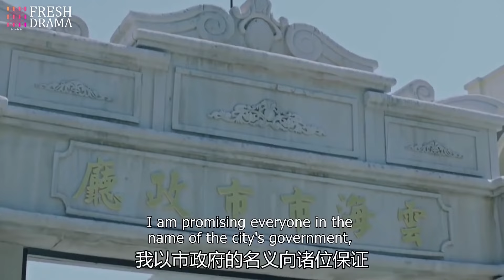男友突然靠近，千金閉眼準備獻吻，誰知下秒男友舉動尷尬了💘 | 青囊傳 | Idol Box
Drama Name: Prodigy Healer
劇名：青囊傳